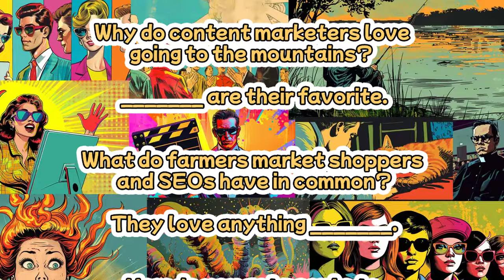Attention English Marketer! Level up Your English with Jokes for Marketeers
Begin your mastery of English for Marketing success with 11 silly jokes.. They will help you remember essential marketing acronyms, vocabulary, and expressions.

Be sure to also check out  the English lesson in which we show you how to use key marketing words expressions effectively and give you plenty of opportunities to sharpen your pronunciation and speaking skills. Employ a variation of techniques including but not limited to shadowing/mimicking and checking how well you can pronounce words and phrases.

 Each joke will help you reinforce key marketing concepts in a memorable way. From SEO to ROI, you’ll be SERPrised at how  fast you can deepen your  understanding of essential marketing terms.

But that’s not all – you’ll also learn proper usage of each expression, ensuring you not only understand the joke but also how to apply it in real-world marketing scenarios.

Laugh as you learn, all the while levelling up your marketing game
Learning English thru Marketing
or vice versa
Learning Marketing thru English
Killing Two Birds with One Stone